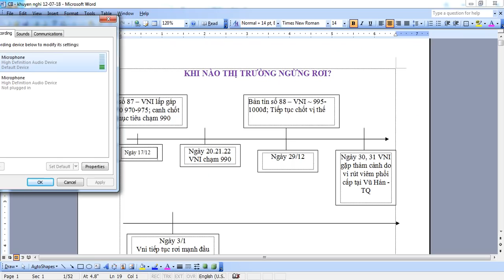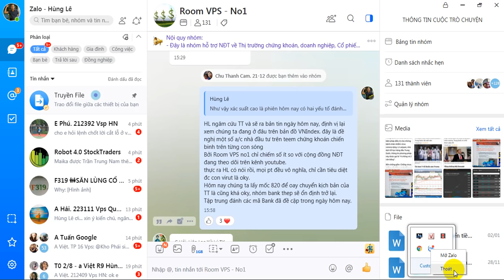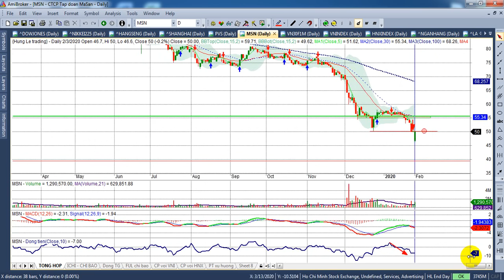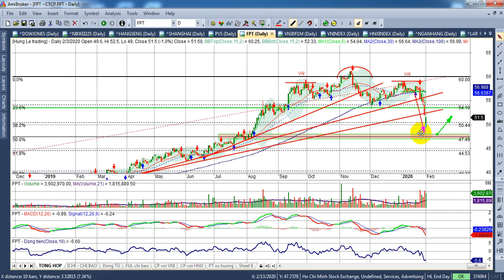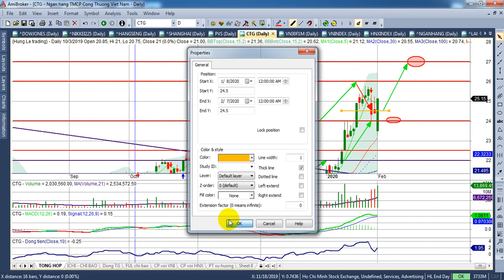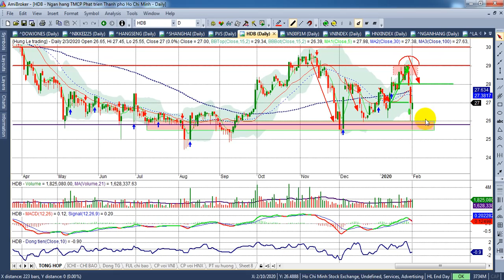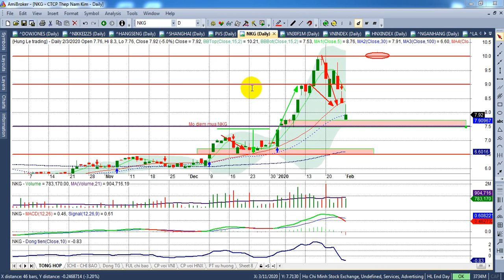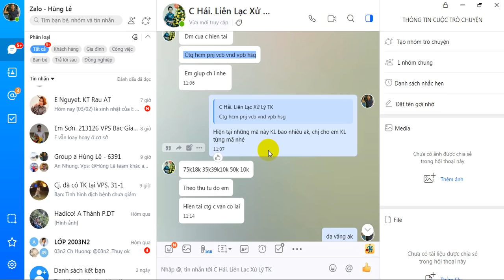Định vị lại VNIndex trên bản đồ CK VN ~ 910-915 |Đánh Bank, thép: VPB, SHB, HPG, HSG...| - VIDEO 89